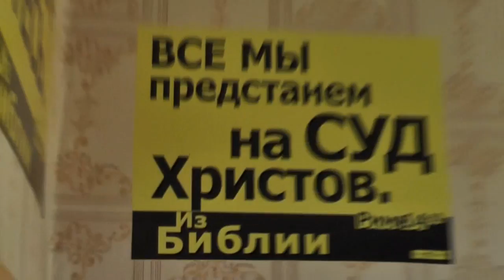Уметь ждать! И отсидеться! 05. 07. 2017